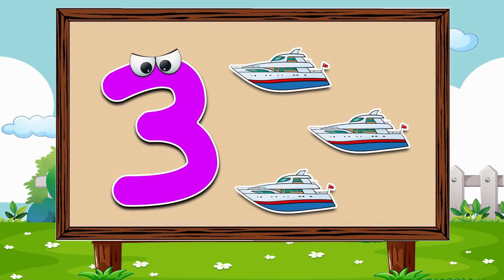🌟🦈🎶 Swim to Success with Baby Shark Song and Educational Rhymes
All music was produced, performed, recorded, and engineered by Reginald Bullock II. Distributed through Ditto Music. Please go and stream these songs on your favorite music streaming platform.